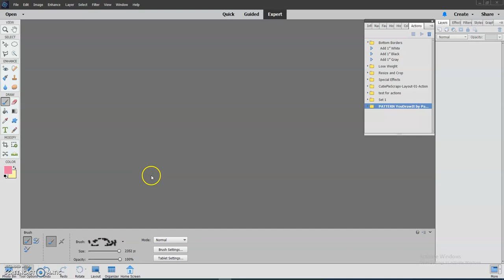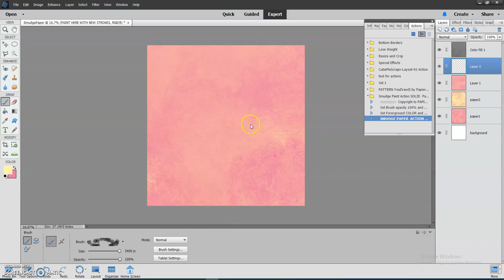Smudge Action PSCC and also compatible with PS Elements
Digital Scrapbooking Paper creation action using Photoshop CC+ or Photoshop Elements.